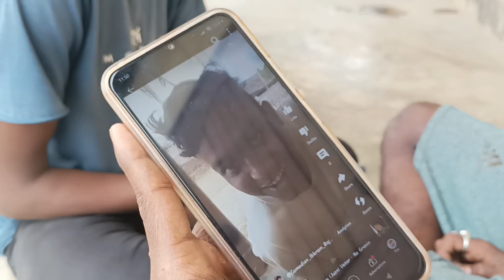Finally Aaj dost ko youtube channel create kar diya😅. youtubechannel channelcreate .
FINALLY AAJ DOST KO YOUTUBE CHANNEL CREATE KAR DIYA 😅.
how to create youtube thambnails on YouTube
house vlog
vlog video in hindi
simple vlog
vlog video by 'The Assam vlgger'
youtube channel create by 'The Assam vlgger'
vlog video in Malayalam
vlog video in Tamil
vlog video by Anup02 vlogger
daily vlogs
daily vlogger
2024 new vlog
The Assam vlogger new vlog